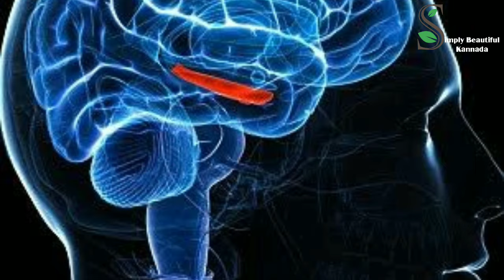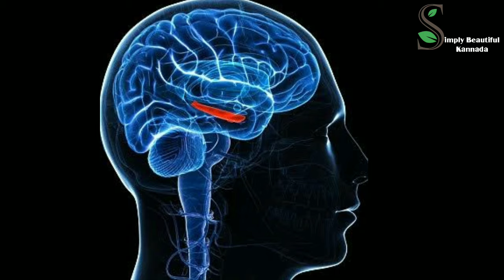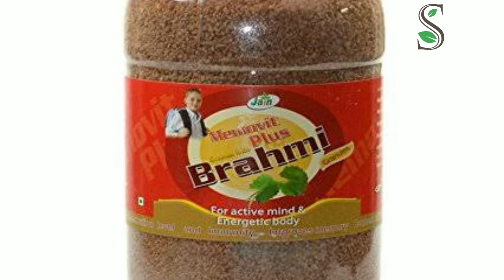ನೆನಪಿನ ಶಕ್ತಿ ಹೆಚ್ಚಿಸುವ ಮನೆಮದ್ದು | How to Boost Memory Power for Kids|To Increase Concentration Level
Hi Everyone,